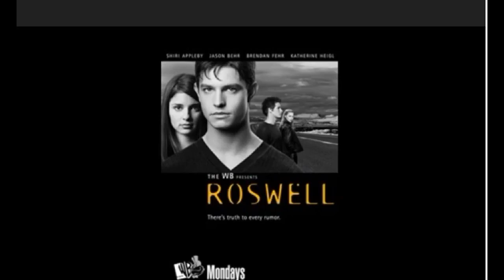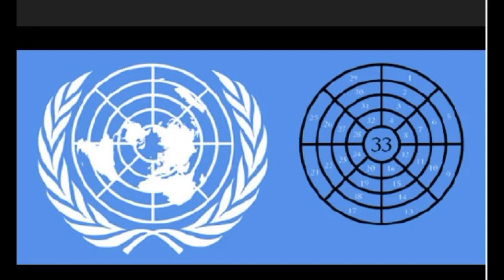RUSSIANVIDS - Aliens are a Freemason Hoax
Aliens are a Freemason Hoax - A Deception To Bring In The New World Order.  Also, secretly manufactured by the Vatican, as they ultimately control masonry.  Aliens are demons.